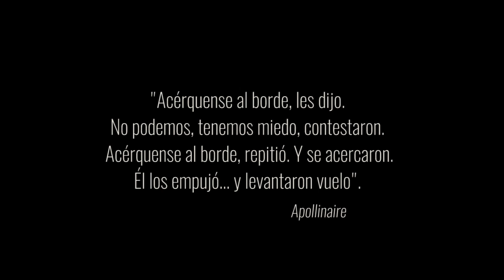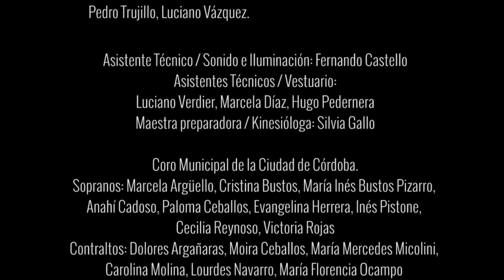Serie Héroes Colectivos. Capitulo 10. BRAVO /Respiro y Ando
Bravo, respiro y ando es una obra que combina diversos géneros. La Danza clásica, el Malambo, el Tango. Como si de bailar se tratara el director y coreógrafo Walter Cammertoni, logra junto a los bailarines del ballet Municipal amalgamar los distintos ritmos para conjugar una obra autentica que los transforma y consigue traspasar al espectador la fuerza, energía, sensualidad y pasión. Una obra maestra de lo colectivo. Bravo!!

Asociación Civil El Agora
Coordinación Andrés Dunayevich. Co-dirección: Bibiana Fulchieri - Andrés Dunayevich. Sonido: Ignacio Tati Falco. Edicion: Franco Olivetta.

Ficha Artística:
Dirección: Walter Cammertoni
Montaje Coreográfico: Ballet Municipal y Walter Cammertoni

Ballet
Bailarines: Rodrigo Brandana, Natalia Bustos, Ivana Carrazco, Samanta Egea, Laura Espinosa, Rubén Giménez, Gabriela Gorosito, Ulises Gorosito, Laura Heredia, Rodrigo Heredia, Lila Kanashiro, Micaela Mendoza, Néstor Montoya, Matías Paz, Paulo Pedernera, Silvina Pino, Carolina Rocchietti, Cecilia Rodríguez, Romina Shaffer, Silvio Sotomayor, Pedro Trujillo, Luciano Vázquez.
Asistente Técnico – Sonido e Iluminación: Fernando Castello
Asistentes Técnicos – Vestuario: Luciano Verdier, Marcela Díaz, Hugo Pedernera
Maestra preparadora – Kinesióloga: Silvia Gallo

Coro
Sopranos: Marcela Argüello, Cristina Bustos, María Inés Bustos Pizarro, Anahí Cadoso, Paloma Ceballos, Evangelina Herrera, Inés Pistone, Cecilia Reynoso, Victoria Rojas
Contraltos: Dolores Argañaras, Moira Ceballos, María Mercedes Micolini, Carolina Molina, Lourdes Navarro, María Florencia Ocampo Amuchástegui, María Guadalupe Sánchez, María Victoria Williams Moyano
Tenores: Oscar Adrián Aguilera, Marcelos Argañarás, Iván Culjak, Lucas Dávila, Guillermo Maymo, Daniel Montes de Oca, Agustín Novillo, Nelson Quilis
Bajos: Pablo Barrera, Santiago Beth, Sergio Borghi, Ángel Carranza Allasia, Hugo Pera, Enrique Roitter, Pedro Iván Vena Valencia, Pablo Wastergaard,
Pianista: Cecilia Morsicato
Archivista/Copista: Martín Márquez
Subdirector (a cargo de la Dirección): Tomás Arinci

GRACIAS A: Hector Rubio, Gustavo Kreiman, Mauricio Margarit, Claudia Caminos, Eli Rodriguez, Gustavo Ludueña, Silvia Gallo, Eugenio Bollinger, Ivana Carrazco y Rodrigo Brandana.